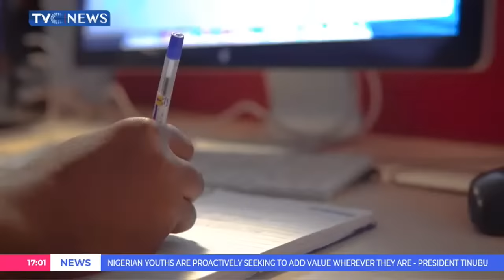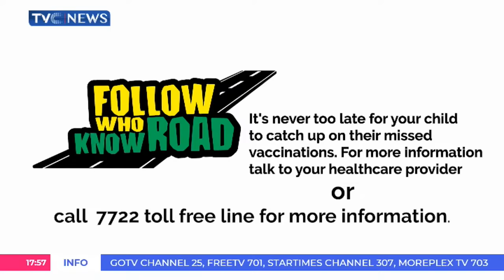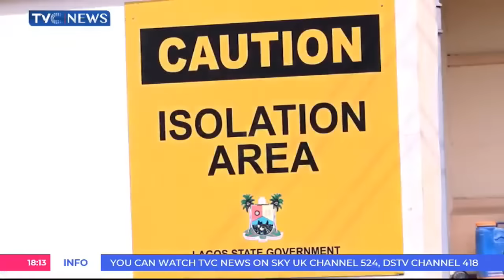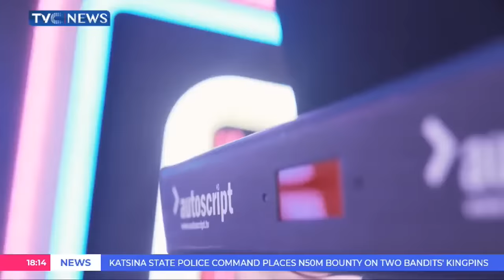Journalists’ Hangout // 04/03/2024